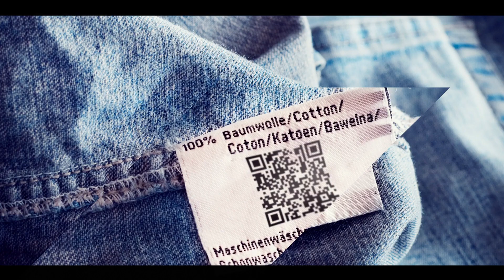Turning Plastic Waste into a Valuable Resource for Sustainable Fashion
SAP and its partner EON are working together to maximize the value of each product and sharing fair payment. To make a better world.